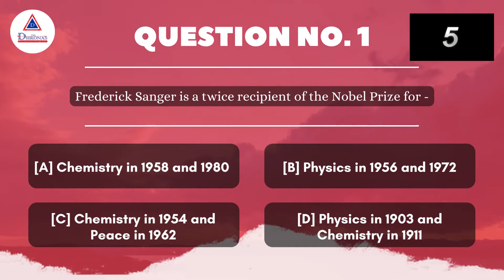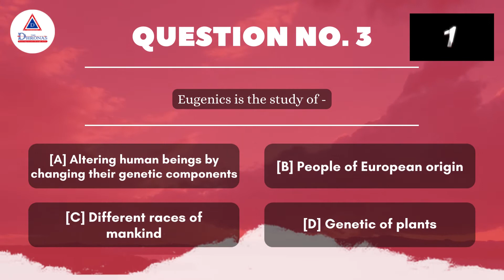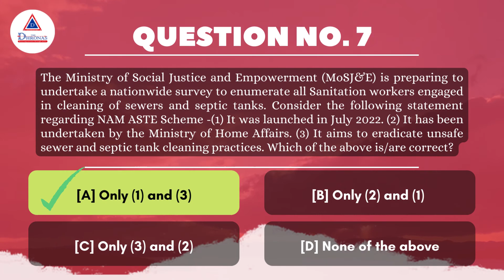Frequently asked General Awareness Questions in wbcs